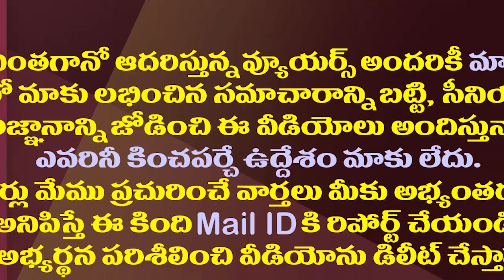నేను విన్నాను..నేను ఉన్నాను..జగనన్నపాదయాత్రకు నాలుగేళ్లు|Four Years Completed For YS Jagan Padayatra